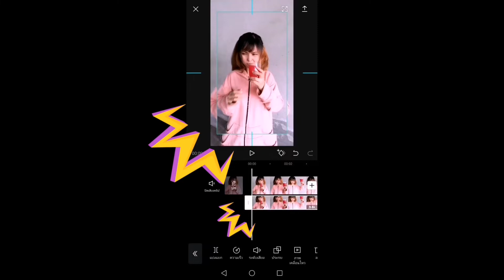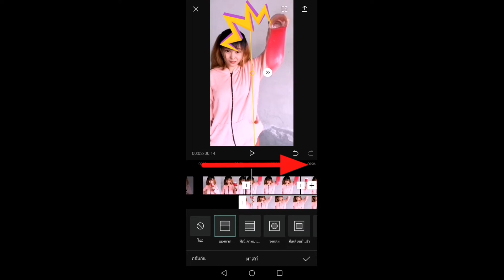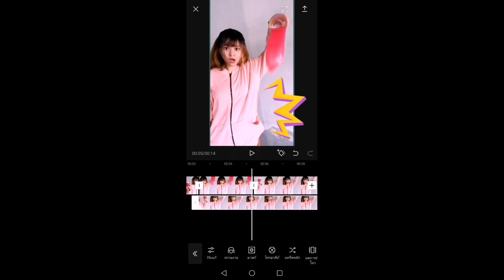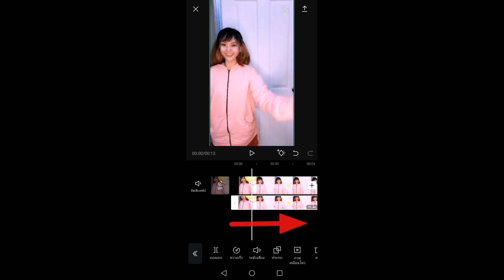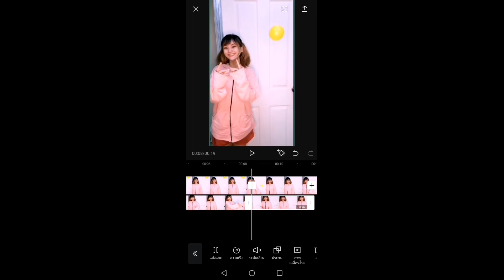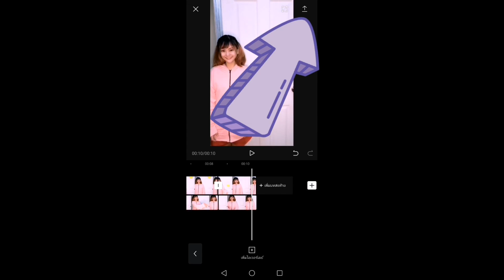Tiktok​ EP.95 หยุดเวลา⏲️ ตัดต่อง่ายๆ แต่เท่ห์มากๆ เหมือนมายากล🔥#​CapCut​#​tiktok​#​ตัดต่อ​กระแสฮิต